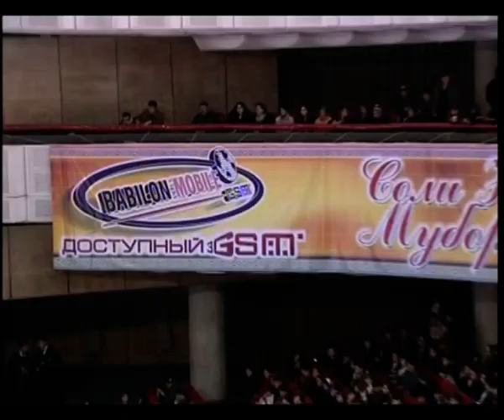Далер Назаров - Концерти солинави дар Кохи Борбад